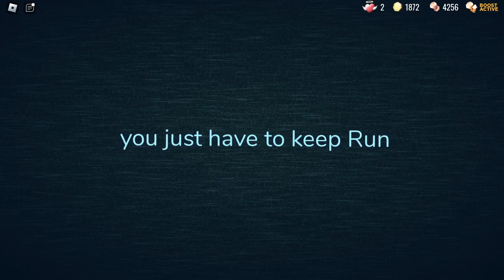Roblox DOORS👁 Invisible Seek Death Screen